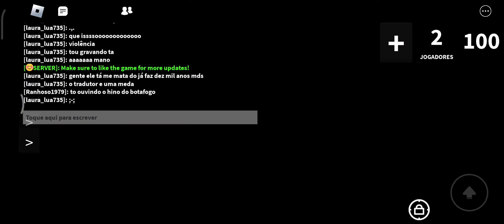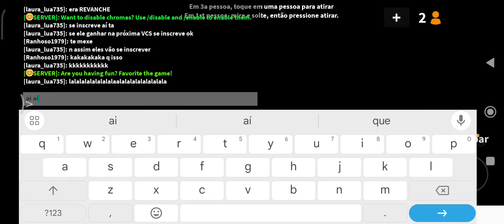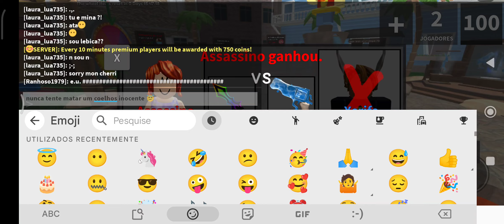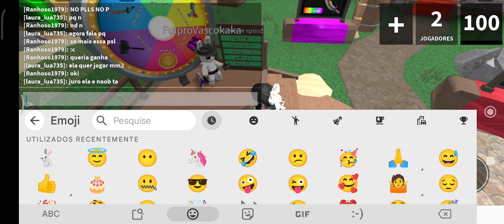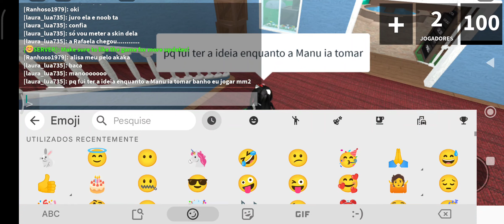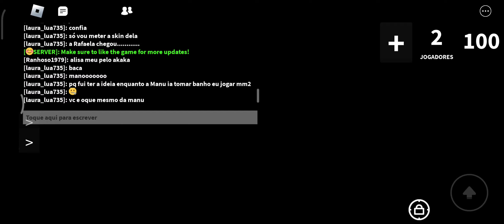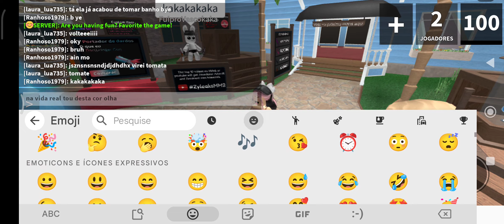11 de setembro de 2023